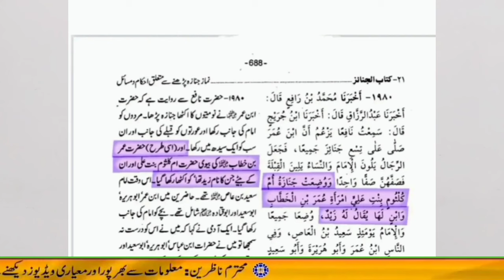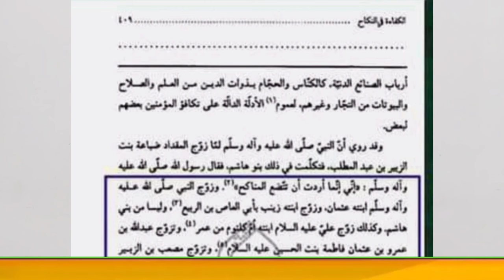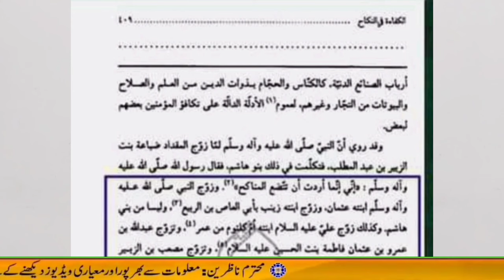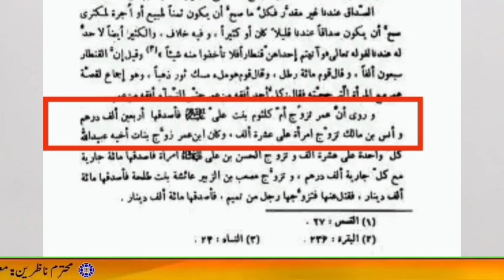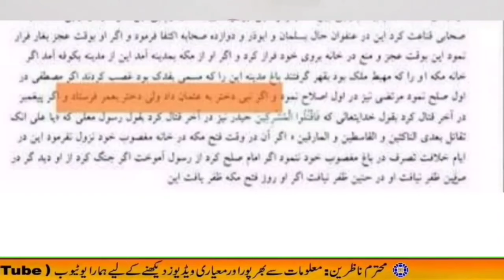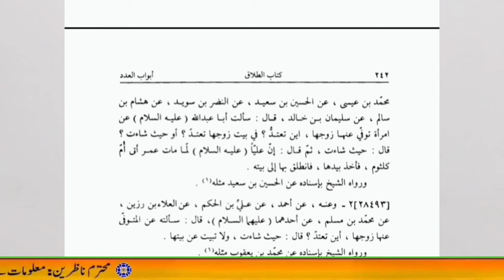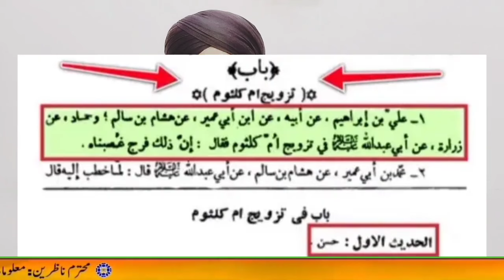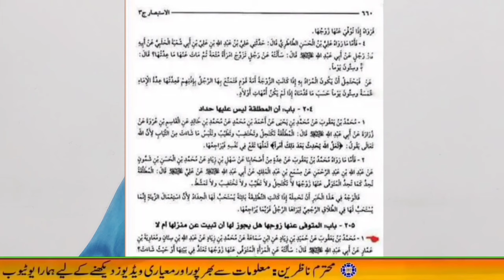مولا علی کی بیٹی ام کلثوم کا نکاح حضرت عمر سے ؟by mufti abdulsamad sikandari Reply to fazalhamdard